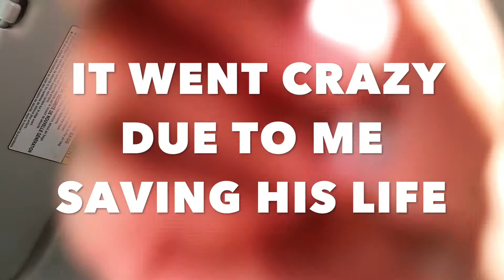BREAKING NEWS...I got myself a man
Surprise, Surprise I was able to buy myself a boyfriend. Just because I bought him does not mean he isn't fully committed.

Remember to love yourself to become your better self.

Also remember to buy the ice cream and lick it in the privacy of your home.

TWITTER: toooo lazy to make one (coming soon)
FACEBOOK: I'll give you a guess its close to eddison allison